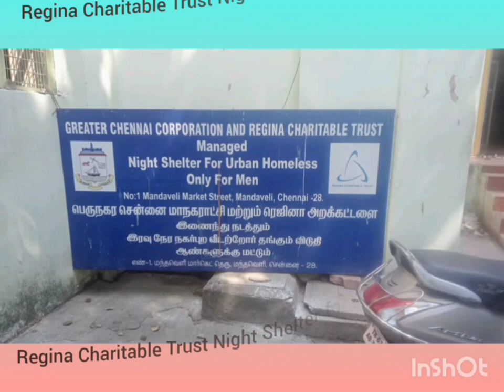10th February 2023 - Special Annadhanam by our Trust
100 Beneficiaries - Mandaveli Shelterless Home for Men